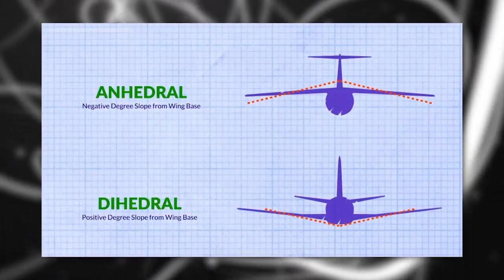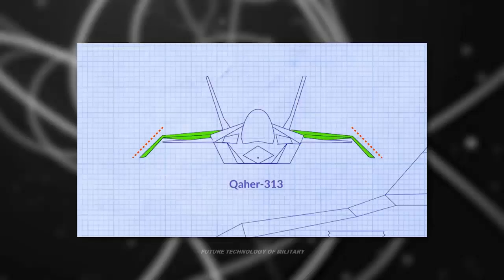Qaher-313 Stealth Fighter : A Failed Experiment, But a Potential Game-Changer for Iran’s Drone Fleet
the Qaher-313 might find new life as an unmanned aerial vehicle (UAV) in Iran’s growing drone arsenal. While the Qaher-313’s potential as a manned fighter jet may be dubious, it could serve as a valuable asset in Iran’s expanding UAV program.